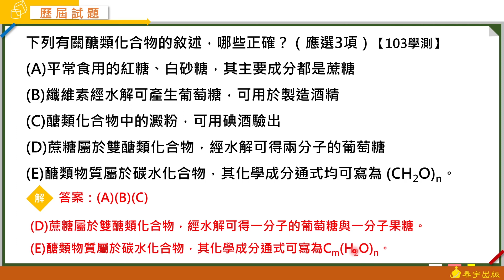高中化學(全) Great完全攻頂講義 動態解題（單元4 歷屆試題 第9題）泰宇出版．翔宇文化